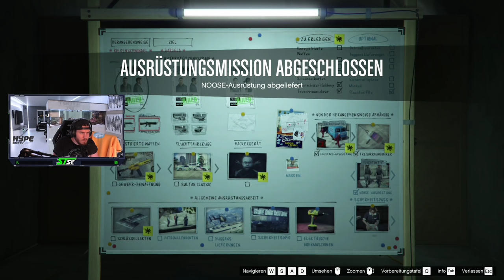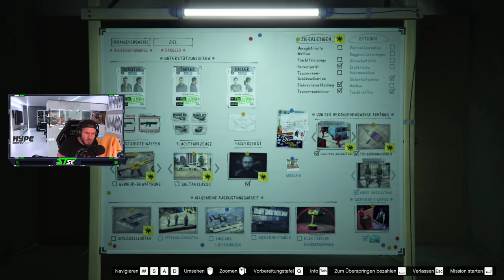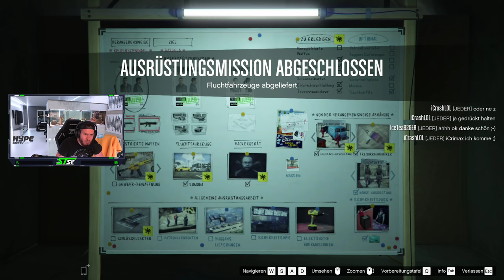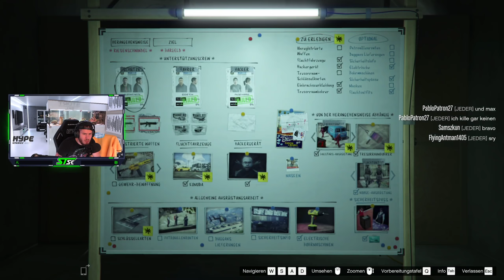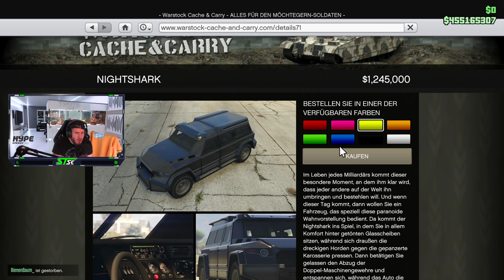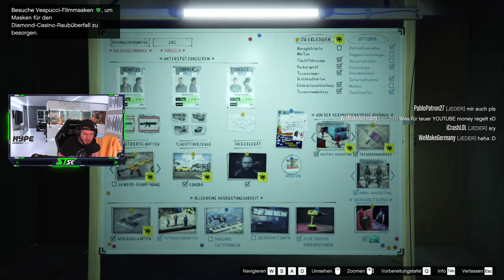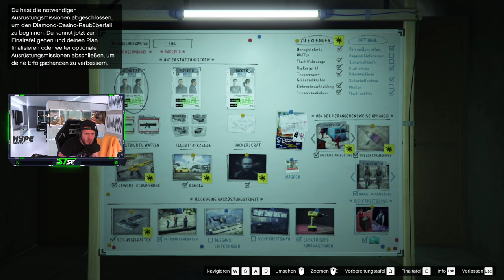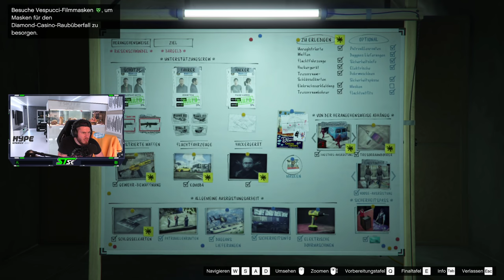das GEHEIME AUTO in GTA 5 DIAMOND HEIST!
Mein Partner:
Quersus, King Controller, Hype Energy

Mein Management:
Water GmbH (vertreten durch Jakob Rogalski)